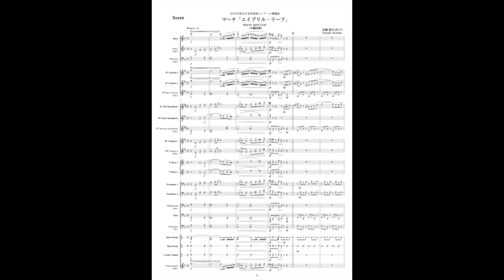【吹奏楽】マーチ「エイプリル・リーフ」（小編成版）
マーチ「エイプリル・リーフ」（作曲:近藤悠介）

第29回朝日作曲賞に入選し、2019年度全日本吹奏楽コンクールの課題曲になった作品です。今回いくつか修正を行い、小編成用に書き直しましたので課題曲版とは少し異なります。

演奏時間:3分12秒
難易度:3
出版: CAFUAレコード

作曲年:2017年（2021年改訂）
使用音源: Note Performer 3

【編成】
Flute（Pìccoloも追加可能です）
※Oboe (option)
※Bassoon (option)

B♭Clarinet 1
B♭Clarinet 2
※B♭Bass Clarinet (option)

E♭Alto Saxophone
B♭Tenor Saxophone
※E♭Baritone Saxophone (option)

B♭Trumpet 1
※B♭Trumpet 2 (option)

Trombone 1
Trombone 2

※Euphonium (option)
Tuba
※String Bass (option)

Snare Drum
Bass Drum
Crush Cymbals
※Glockenspiel (option)

最小14人で演奏可能です。

・打楽器が2人の場合、Bass Drum,Crush Cymbalsのアタッチメントで1人で演奏することができます。
・Snare Drum
・Bass Drum,Crush Cymbals

また、この作品のレッスン等のご依頼も行なっておりますので下記のメールアドレスにてお申し込みください。

現在CAFUAレコードから「Voyage ～蒼海への旅～」という作品を出版しております。
昨年北海道の中学校がコンクールで演奏しました！吹奏楽コンクールの自由曲やコンサートピースにいかがでしょうか！

こちらも是非ご検討ください！

【参考演奏:東海大学付属高輪台高等学校吹奏楽部】